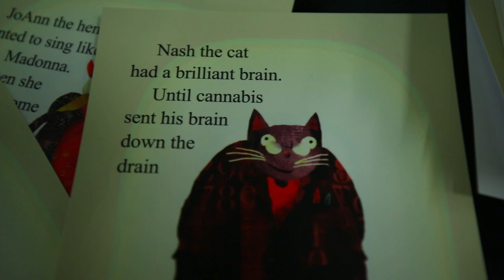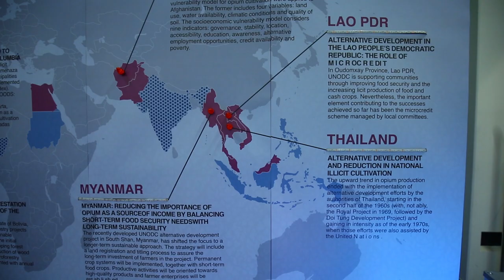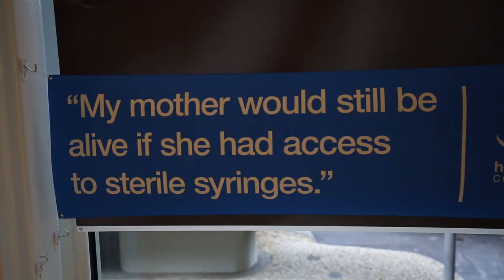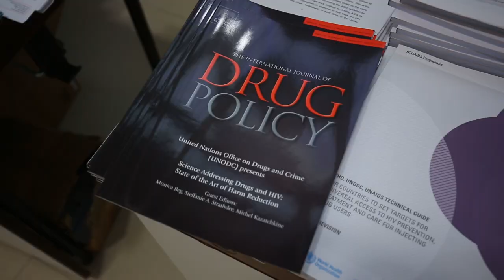GOVERNMENTS DISAGREE OVER GLOBAL DRUG CONTROL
Drugreporter’s video advocacy team filmed key speeches and interviewed some of the participants at the UN's drug meeting in Vienna - please watch and share our movie!